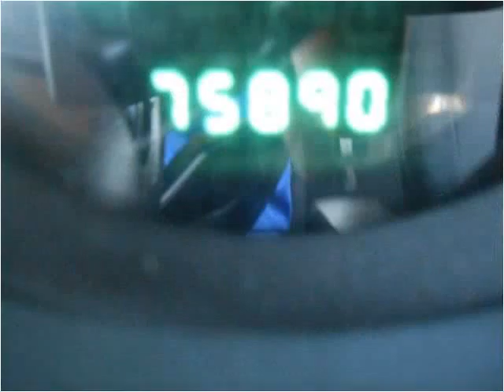2010 Dodge Caliber Used Cars Las Vegas NV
This 2010 Dodge Caliber is available from Newport Motors.